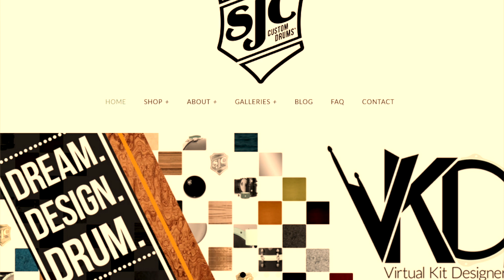What can we do for you?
Thanks for all the support and feedback on our last Vlog. This time, we want to know: What can we do for you?